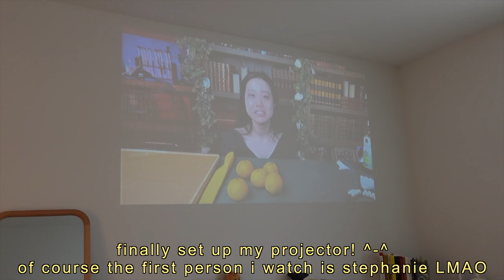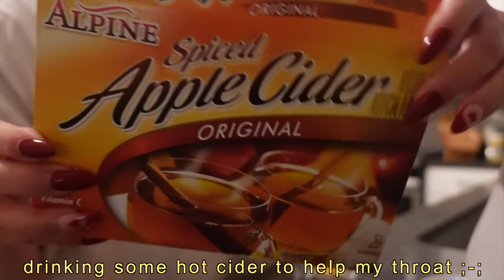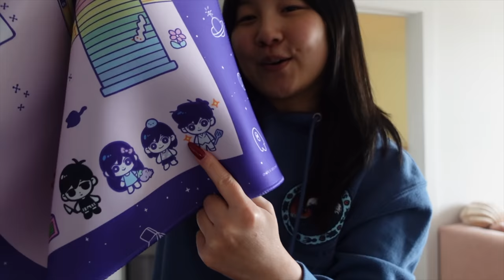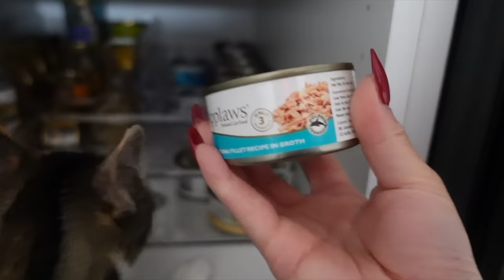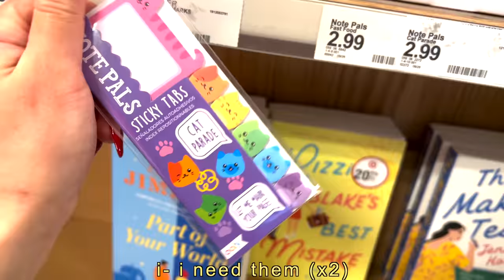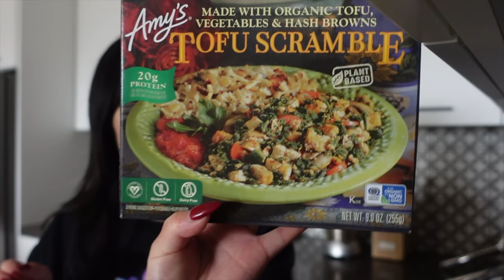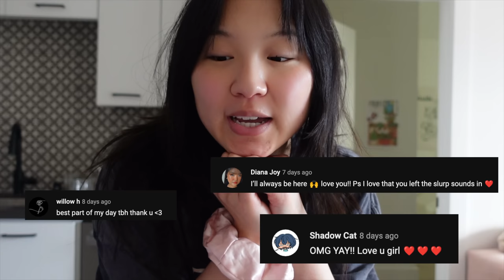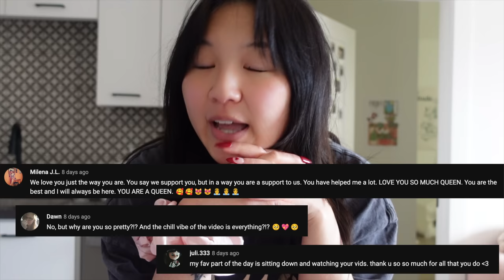a weekend in my life vlog: what i eat, finding happiness, life update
hi if ur reading this i love u

❀ amazon storefront

✧ social media ✧

‣ Music by Mason Murphy, Becca Violet, Parker Rudd - Won't Give up on You